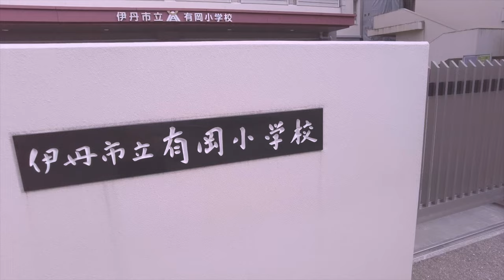【B'z TALK-GYM】ATSUSHI、、地元伊丹市に帰る。※vlog※今日はB'zの話はなし。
👏👏👏2023年9月21日までに登録者１万人を目指しております！
他のチャンネルにはないコアなB'zを中心とした解説チャンネルです！